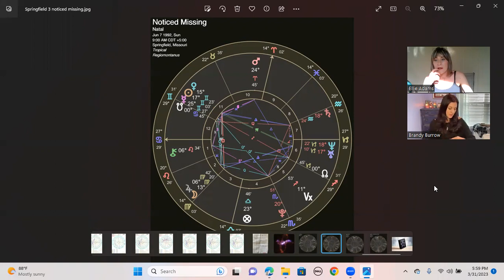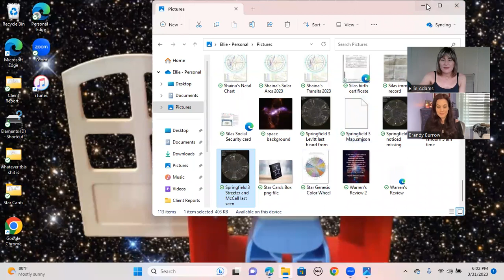Astrology Surrounding the Disappearance of the Springfield 3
In this video, @brandyburrowastrology and myself discuss the astrology surrounding the disappearance of the Springfield 3 on June 7, 1992.

Thank you for continuing to want to do these with me, Brandy 🥰 It’s definitely one of the highlights of my week.

Brandy and myself would like to offer something else-
If anyone has had a loved one depart this Earth under unclear circumstances, or if anyone has a loved one that’s currently missing, we just might be able to help. This wouldn’t be for a YouTube video, but for a private consultation with both of us.